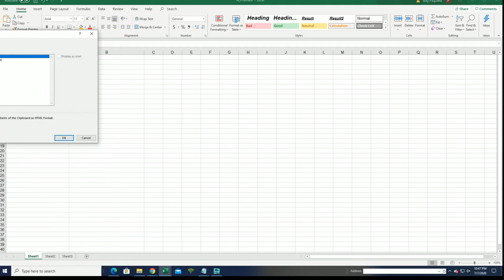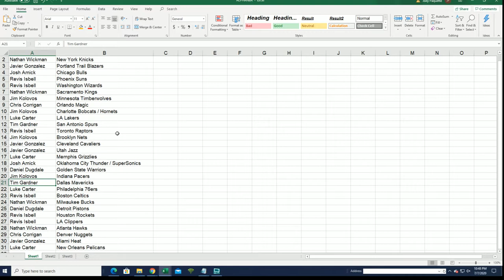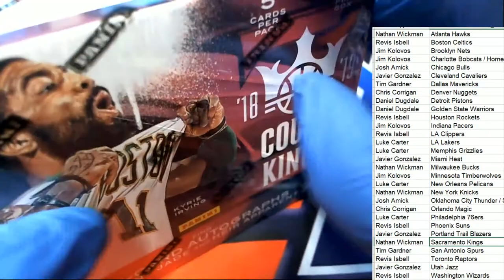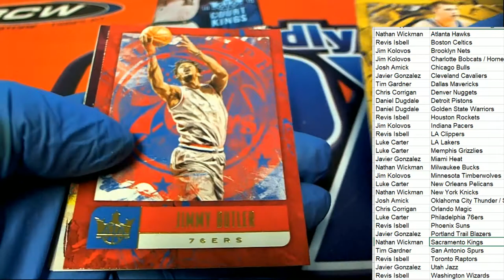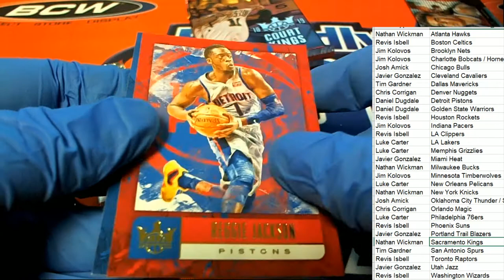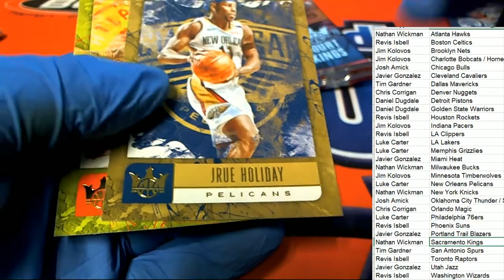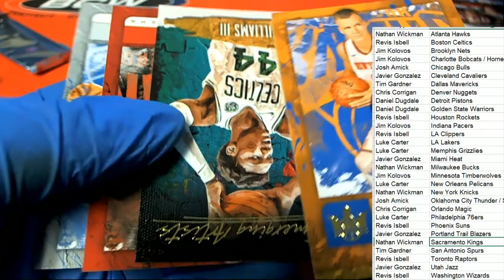2018 19 Panini Court Kings Basketball Blaster Box ID 1819CKBLAST201